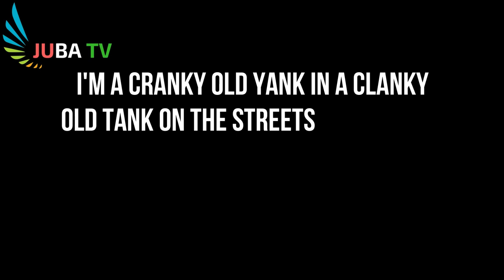11 معلومة عن الموسيقى ربما لا تعرفها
هل تعلم حقائق ومعلومات عن الموسيقى مثل أطول نشيد وطني و أقصر نشيد وطني ،أطول عنوان أغنية،العلاج بالموسيقىن و أثر الموسيقى على الحيوانات و النباتات و في الأخير كهدية أجمل و أروع موسيقى حزينة  و موسيقى هادئة عالمية تأخذك لعالم أخر.

File:JERRY.webm
Auteur ZIWA

File:Magnolia stellata.ogv
Author Rv

Trompette_-_corps
Attribution

Plucked_string_instruments_(2)_Mandolin,_Lute,_Portuguese_string_ensemble,_Portuguese_guitar_-_Soinuenea
Author Soinuenea - Herri Musikaren Txokoa

PalacioReal_Stradivarius1
Source taken, cleaned, cropped, and uploaded by Håkan Svensson (Xauxa)

Fichier_FGF_museum_01._Leo_and_early_models
Auteur Mr. Littlehand

Fichier_Eminem_Shanghai_graffit
Auteur Sabine Fricke; Graffiti: Unknown

Auteur DoD News Features
Ce fichier est l’œuvre d’un employé des forces armées ou du département de la Défense des États-Unis, réalisée dans le cadre de ses activités professionnelles. En tant qu'œuvre du gouvernement fédéral des États-Unis d'Amérique, cette image est placée dans le domaine public.

Fichier_Elvis_Presley_promoting_Jailhouse_Rock
Autorisation
(Réutilisation de ce fichier)
Library of Congress staff found no copyright in December 2000
Cette œuvre est dans le domaine public

Fichier_16-hole_chrom_10-hole_diatonic
Auteur George Leung

Elvis's_jump_suit_&_guitar,_Graceland
Auteur H. Michael Miley

Elvispresleycolorfulpic
Author Arbresha12

Anoushka_Shankar
Author audrey_sel

Alejandra_Robles_en_el_2017
Author Lordxolotl

File:Chicago River time lapse.webm
Author Michael Pilat
Attribution: Michael Pilat

City_Timelapse_-_Free_video
Author Free Videos
Attribution: Free Videos

Egg_grooming_behaviour_of_Reticulitermes_speratus_workers_in_a_nursery_cell_-_pone.0000813.s006
Author Matsuura K, Tamura T, Kobayashi N, Yashiro T, Tatsumi S

File:Close opnamen wolf-Stichting Natuurbeelden-170951.webm
Author Enting Films (producer) / Netherlands Institute for Sound and Vision (curator)

Attribution: Enting Films (producer) / Netherlands Institute for Sound and Vision (curator)